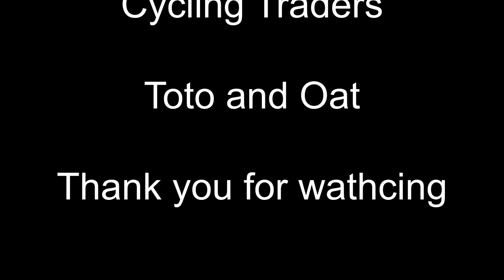เฟือง 11-34 ตีนผีขาสั้น ใช้งานได้จริงหรือ | CyclingTraders Tips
เปลี่ยนเฟือง 11-34 ใช้กับตีนผีขาสั้น Ultegra 6800 อย่างละเอียด ใช้งานได้จริงๆ ปั่นมาแล้วทั้ง Audax300น่าน Audax600พิษณุโลก Audax600อีสานเหนือ และ ISAN2020 หลังจากกลับมาปั่นทางราบ เปลี่ยนใช้ 11-25 ด้วยโซ่เส้นเดิม ไม่ได้ปรับแต่งตีนผีอะไรเพิ่มเติมอีกหลังจากเปลี่ยนสลับไปสลับมา